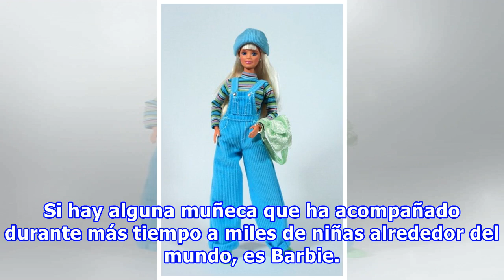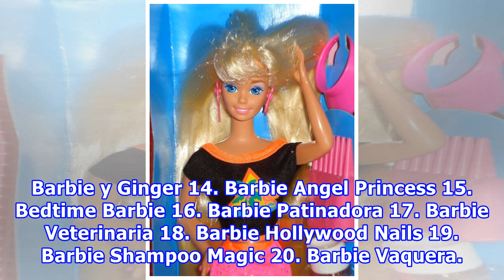20 Barbies que todas las chicas noventeras tuvieron en su infancia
20 Barbies que todas las chicas noventeras tuvieron en su infancia
Si hay alguna muñeca que ha acompañado durante más tiempo a miles de niñas alrededor del mundo, es Barbie. Para quienes crecimos en los 90’s, esta muñeca representa uno de los recuerdos más lindos de nuestra infancia, porque pasábamos horas enteras peinando sus largas cabelleras y eligiendo su ropa ...